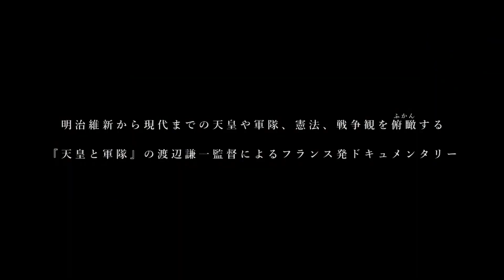『国家主義の誘惑』予告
本作は、日本社会の”いま”を浮き彫りにしたフランス発のドキュメンタリー映画。2015年公開作『天皇と軍隊』で話題を呼んだフランス在住の渡辺謙一が監督を務める。明治維新から現在までに見られる日本人の天皇・憲法・戦争観は歴史的にどのように”熟成”されてきたのだろうか。世界的にナショナリズムの風が吹き荒れる中、国際関係史・地政学の観点から国内外の論客によるインタビューも交え、日本社会を誘う政治の正体や日本人にとってのナショナリズムを問いかけていく。果たして、取り戻さないとならないものは何か。本当に知らなければいけないことは何か。日本社会を俯瞰することで見えてくるものとは……。

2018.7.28（土）よりロードショー！
配給：きろくびと
©Crescendo Media Films - Kami Productions - ARTE France - 2017